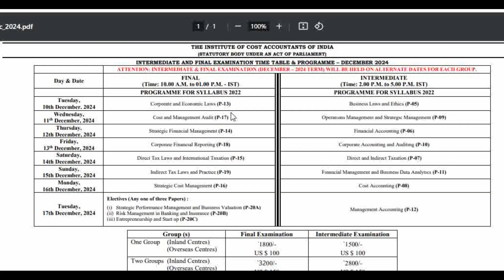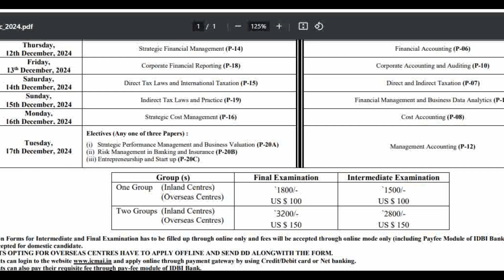ICMAI LATEST NEWS FOR ALL STUDENTS DEC 2024 || अभी देख लो वरना बाद में पछताओगे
Grow knowledge telegram channel
Grow knowledge whatsapp channel
Visit Now Grow knowledge Website
join instragram for personal chat guidence releted
join Twitter for More Update
join facebook for More Update
In this video :-
grow knowledge
growknowledge
cma inter skill training dec 2024
cma inter skill training eligibility dec 2024
cma inter skill training dates dec 2024
cma inter skill training registration dec 2024
cma inter skill training process dec 2024
skill training for cma inter students dec 2024
how to apply for cma inter skill training dec 2024
cma inter skill training fees dec 2024
cma skill training details for inter dec 2024
cma inter mandatory skill training dec 2024